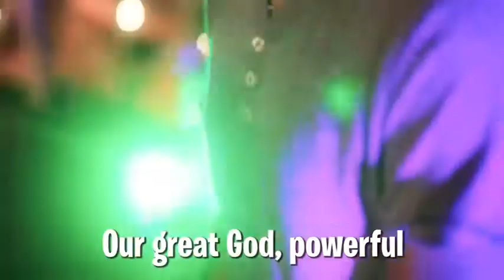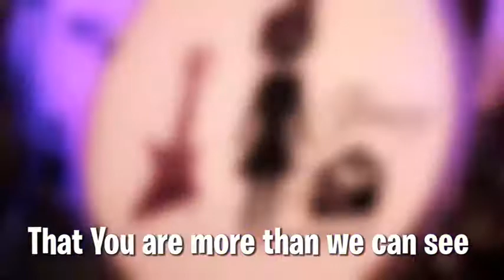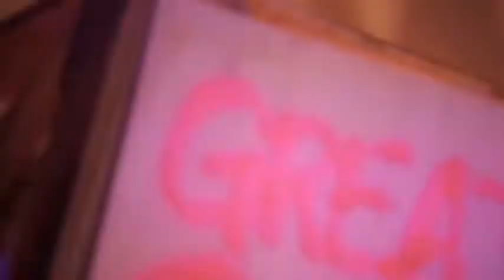Yancy (Children's Ministry Worship) - Our Great God